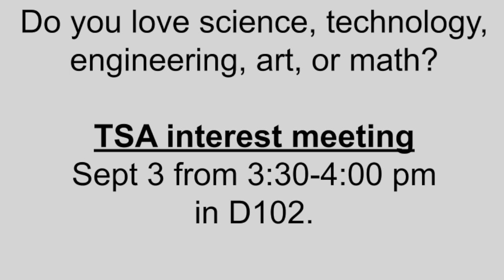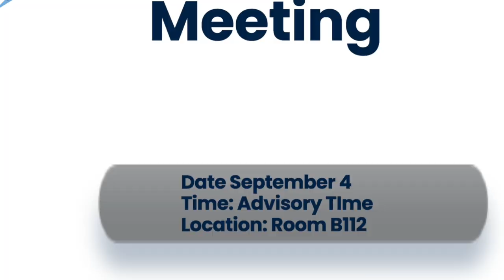Announcements 9/3/24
Trivia Tuesday--Labor Day Quiz